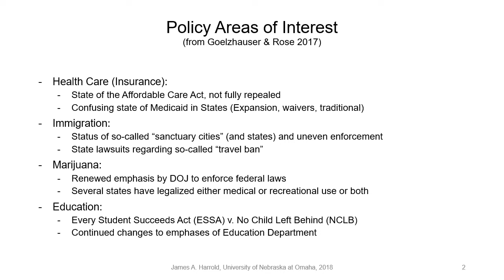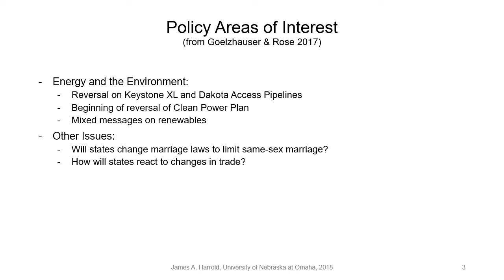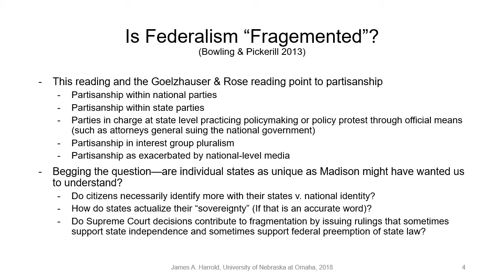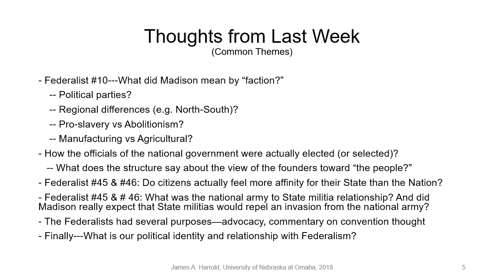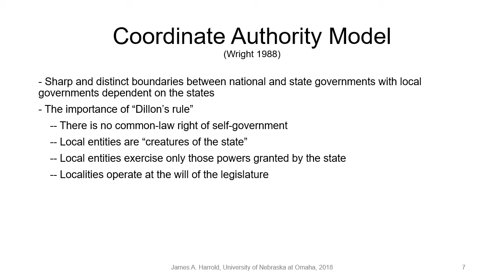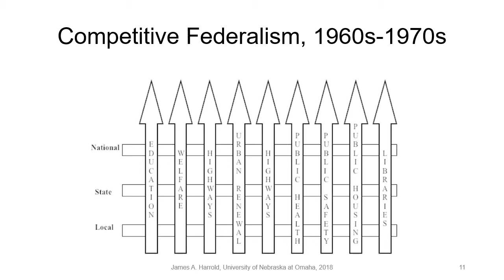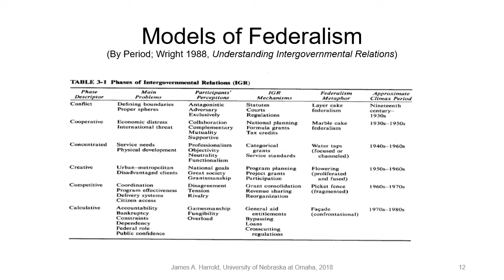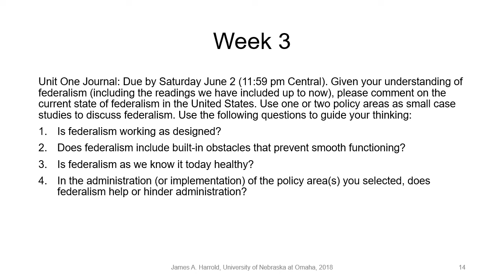PA 8566 Week 3 Lecture 2018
PA 8566, Intergovernmental Management, University of Nebraska at Omaha, Summer 2018. Week 3 Overview Lecture (Models of Federalism). Instructor: James Harrold